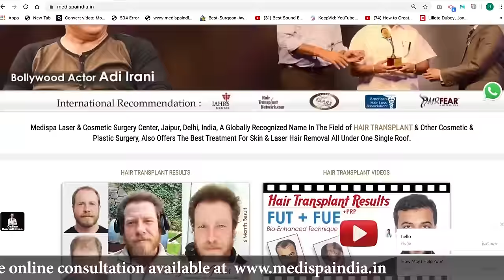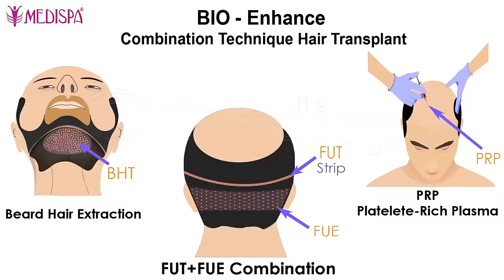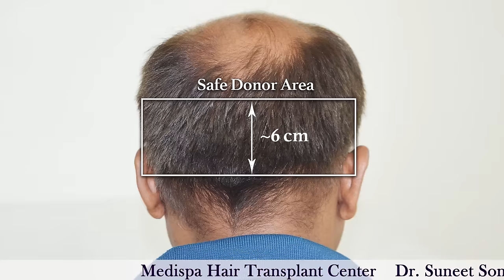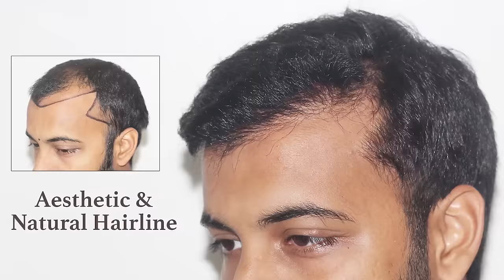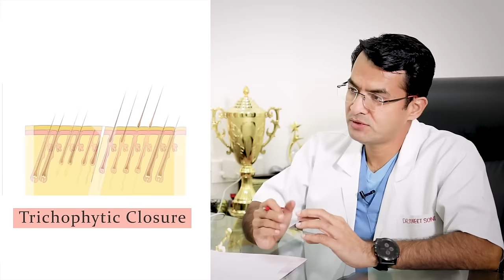Hair Transplant in India | Best Results & Cost | Medispa India | Celebrity MIHIR Mishra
We are one of the most advanced & trusted name when it comes to hair transplant in India. Our Clinic is privileged for doing more than Five thousand successful hair transplant surgeries under the guidance of Doctor Suneet Soni.

We strongly believe in affordable cost & committed to deliver best possible result. We do both FUE & FUT hair transplant surgeries.